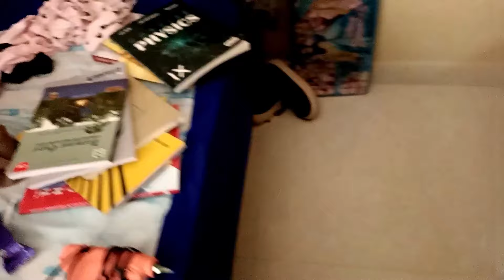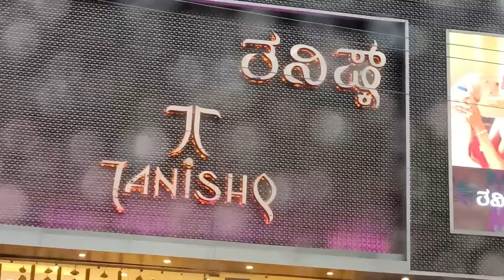My Persian cats grooming day//Mutton kosha in cooker//tanishq jwellery again? //🌧️rain in Bangalore